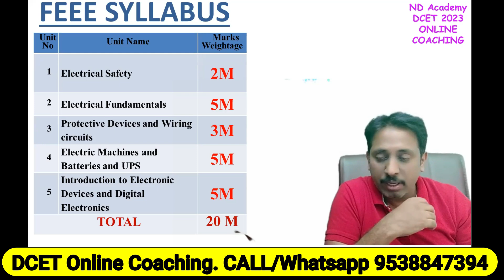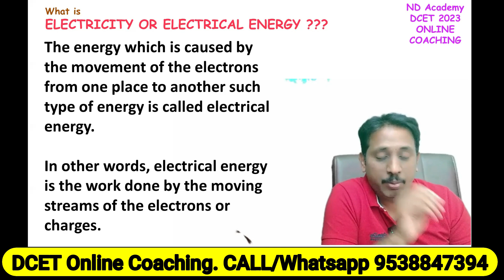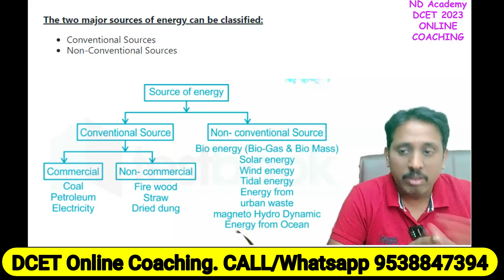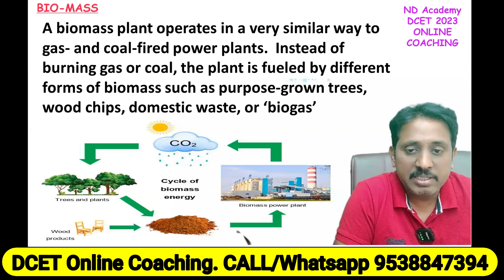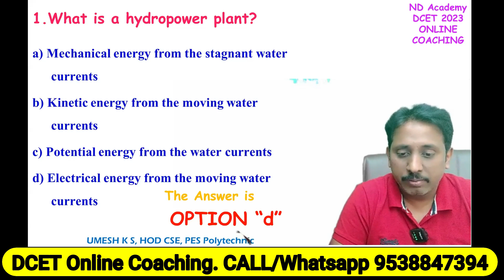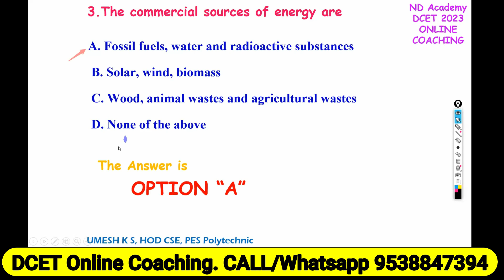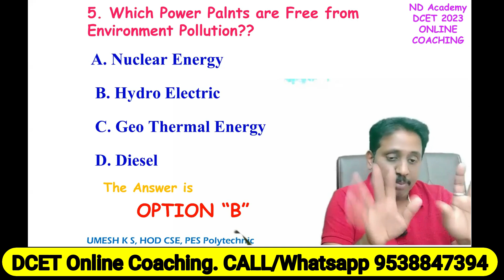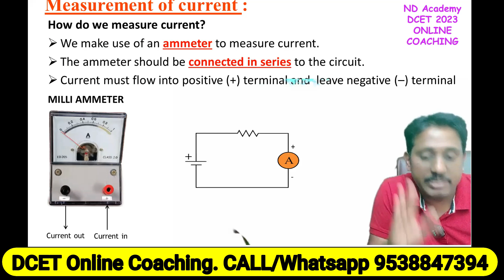DCET 2023 New Syllabus FEEE Subject Introduction |DCET 2023 Coaching |ND Academy Online Coaching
DCET 2023 Online Coaching ND Academy-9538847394
4 DAYS LIVE CLASS CAN WATCH FREELY
DAY-1:- Introduction to Matrices
DAY-2:- MATRIX multiplication
DAY-9:- What is CUTOFF RANK & SEAT MATRIX
DAY-14:-  Introduction to PMS- Project Management Skills

LINK TO WATCH FREE CLASS

App link
Opens Directly in APP

YOU WILL NOT GET ALL CLASSES FREE
JOIN NOW for 3500/- (or) 2000/-
Pay to 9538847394 & send Screen shot, Will Add to Coaching Group

ssp news
ssp news
ssp scholarship errors
SSP UPDATE
ssp management student update
ssp management
ssp updates
ssp todayupdate

ssp scholarship 2021-22
north university

college scholarships
scholarship tips